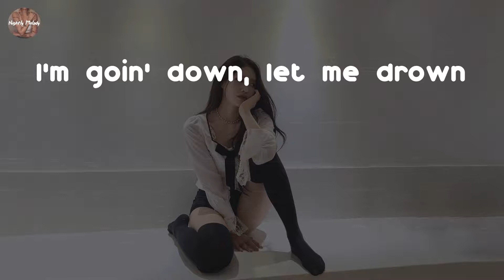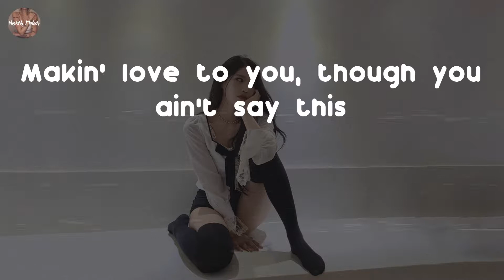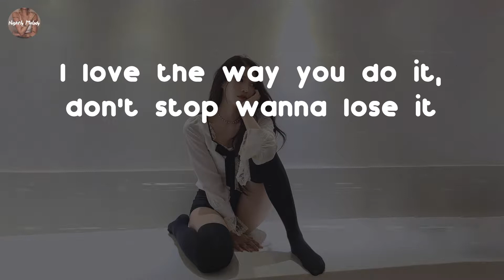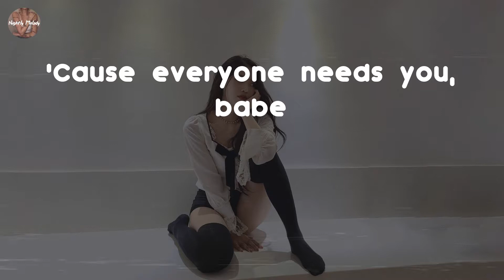Ella Mai - Not Another Love Song (Lyric Video)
enjoy music with me!

Not Another Love Song - Ella Mai lyrics:
I don't know wanna mess this up
could it be too much to say I'm in—
Deep in
swimmin' in my feelings
I've been here before but it feels like I'm drownin'
Sinkin', am I overthinkin'?
Tell me am I foolish to think you need me here?
Oh, oh, oh, ooh, oh
I wanna do this again
I'm goin' down 'cause I know
that it's you I see in my dreams
I'm goin' down, let me drown
over you, livin' in my dreams (In my dreams)
I love the way you do it
don't stop wanna lose it
I love the way
you do it to me (To me)
I love the way you (The way) do it
don't stop (Do it to me) wanna lose it
I love the way you do it to me
I just wanna know what's up, do you feel it?
'Cause I think I'm in—
I'm finna take my time, my mind, my rules
This ain't no crime
Makin' love to you, though you ain't say this
but I had a hard time waitin' for you, boy
Like ooh boy
you boy
Got me where you want
just gotta say and it's on
It's like ooh boy, do you know you got me like
where do you go and you ignore though, I, I
I wanna do this again (I wanna, I wanna)
Oh, oh
ooh, oh
I love the way you do it, don't stop wanna lose it
I love the way you do it to me (I love it)
Love (Love)
I guess it's all in my head
until you lay my body, no
'Cause everyone needs you, babe
Want nobody but you, babe
So tell me what you gon' do, babe?
Not another love song